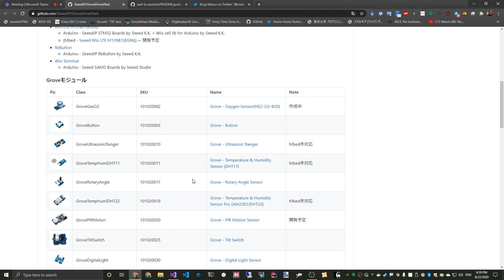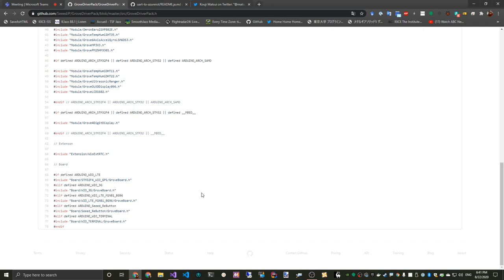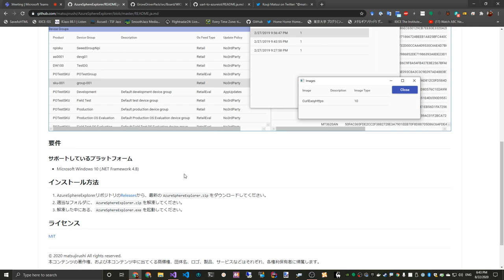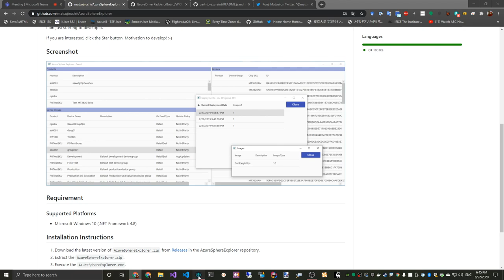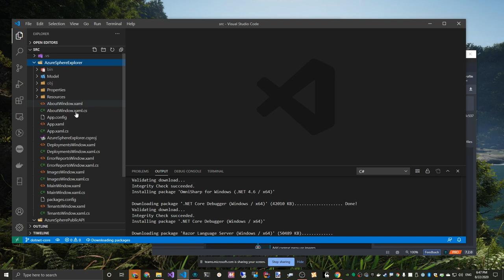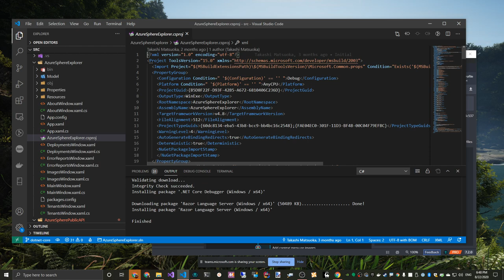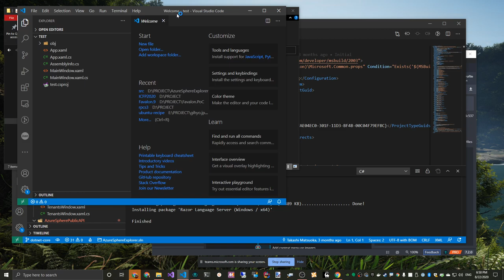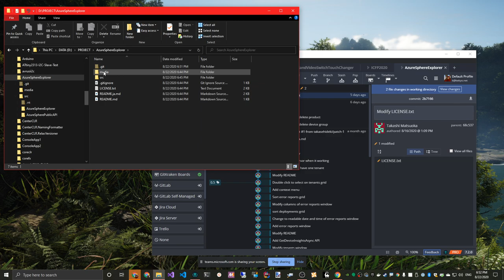Center CLR定例ビデオ 2020年8月 #2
定例ビデオです。C++ templateを組み込み開発に使う事の是非を掘り下げています。

Talkers: Kouji Matsui and Takashi Matsuoka